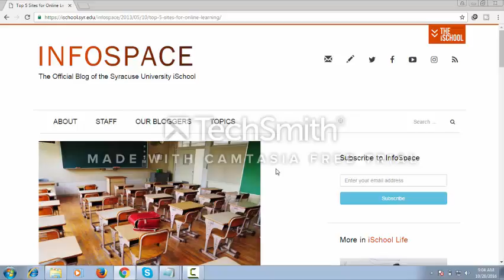online learning websites new